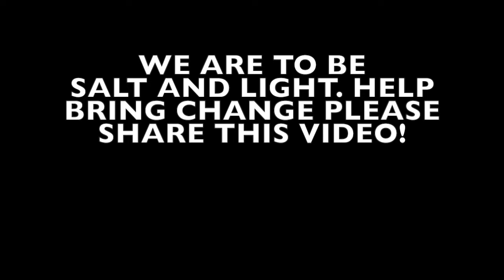Whats In The Box?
For Mothers Day at CityHill we got a surprise luxury gift for all the ladies, but all was not as it seemed, check it out and join the revolution...